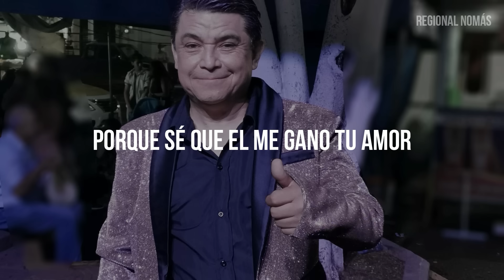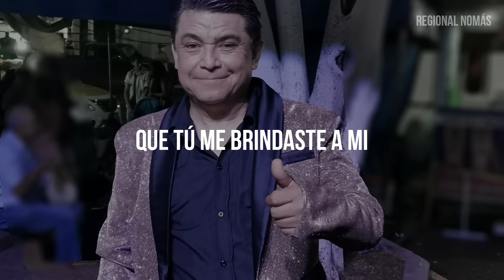Banda Pequeños Musical - Reencuentro (LETRA)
Letras

Me da alegría mirarte
No imagine encontrarte
Y te veo mucho mejor

¿cómo esta él?
No digas nada
Si se te nota en la cara
La felicidad te irradias
Lo dice todo por ti

Hoy este reencuentro
Tiene mucho de valor
Digo cuando menos para mi
Porque estaba ciego
Y no vi todo ese amor
Que tú me brindaste a mi

Hoy este reencuentro
Tiene mucho de dolor
Porque sé que el me gano tu amor
Ese fue por tonto
Por cobarde yo perdí
Te perdí por mi error

Déjame ser el que te amo
Antes de lastimarte
Antes de ser el cobarde
Que a sus brazos te mando

Hoy este reencuentro
Porque estaba ciego y no vi
Todo ese amor que tú me brindaste a mi

Hoy este reencuentro
Es que he sido un tonto
Por cobarde te perdí